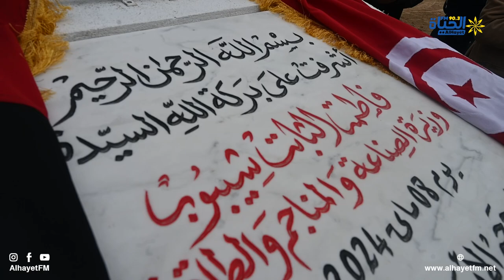وزيرة الصناعة و الطاقة و المناجم تضع حجر الأساس لمشروع الطاقة البديلة بالقيروان